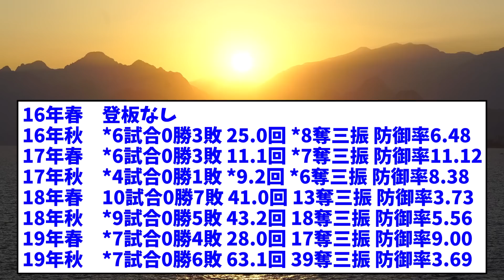0勝29敗という成績で引退した悲運のエースがこちら…【なんJまとめ】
通算成績
51試合 0勝29敗 222回 108奪三振  自責点139 防御率5.64

VOICEVOX：四国めたん
VOICEVOX：青山龍星
VOICEVOX：白上虎太郎
VOICEVOX：春日部つむぎ
VOICEVOX：ずんだもん